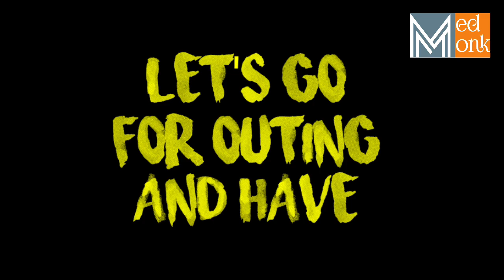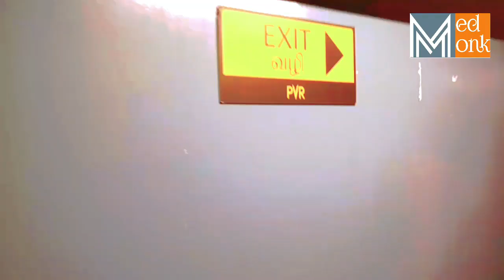Celebrating "Thala Ajith Kumar" Birthday in Style//Vlog#9//Mr.MedMonk Vlogs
0:00 - 0:13 intro
0:14 - 0:37 Hemoglobin test
0:38 - 2:10 outing masti
2:11 - 2:44 Thala birthday celebration
2:45 - 2:55 Did you like this vlog?